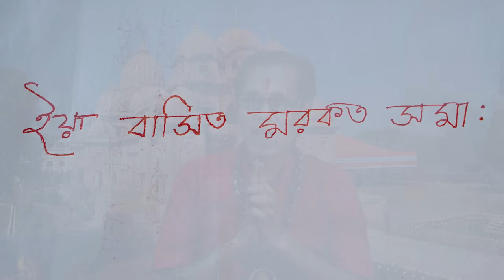বাসি বিছানায় বসে একটি শব্দ পড়ুন। সব সময় আপনার কথায় উঠবে বসবে |..... পা পর্যন্ত চেটে দেবে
Boudi vlogs bengali
bosikoron kivabe korbo
bosikoron korar upay bangla
bosikoron ki sotti hoy
জানতে চাই
bou bosikoron bangla natok
bosikoron montro bangla natok
bosikoron kurfi noksha
chul diye bosikoron bangla